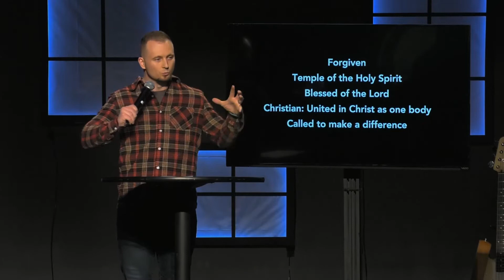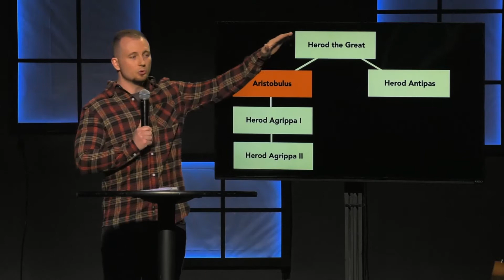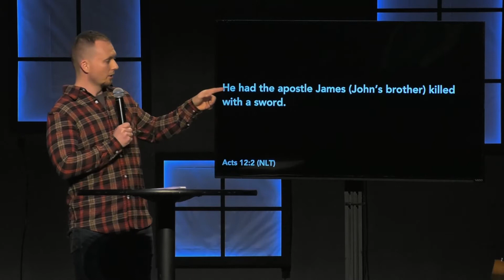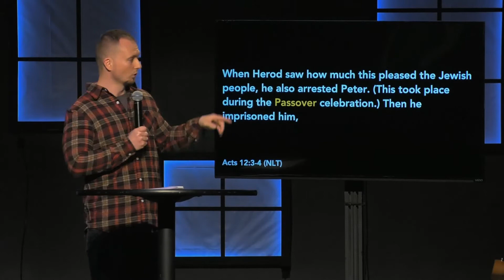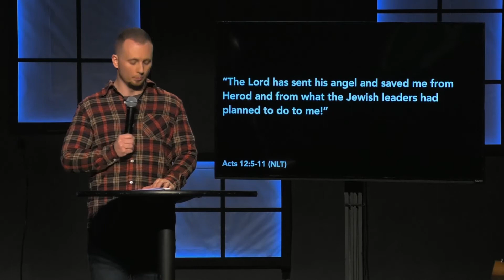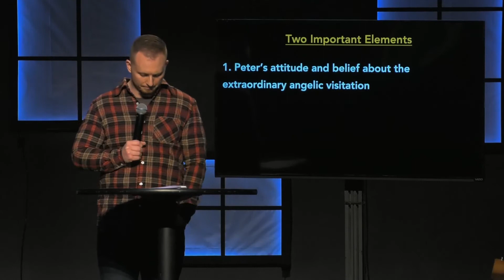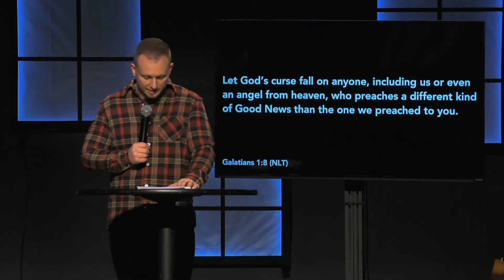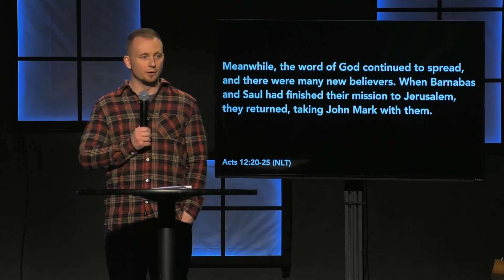Rock Revival | Acts 12